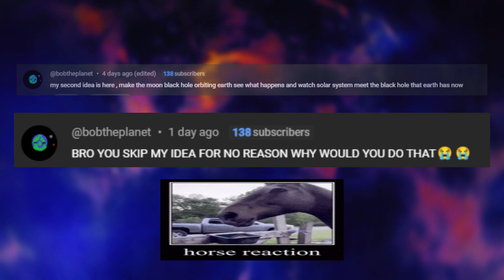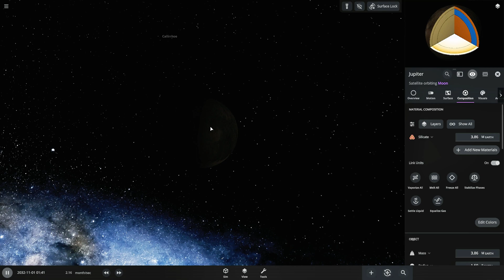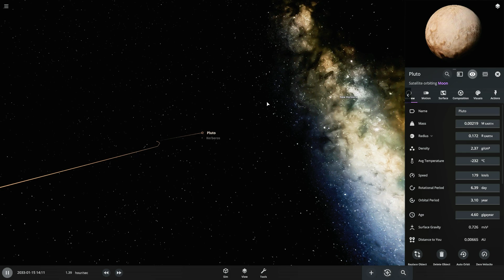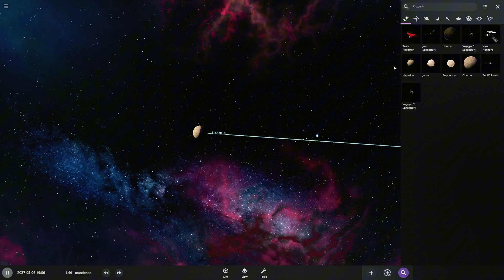I Turned the Moon into a Black Hole... Then Crashed It into the Solar System!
Imagine turning the Moon—our familiar gray satellite—into a black hole, with all its mass squeezed into a tiny, infinitely dense point. Now, imagine launching this Moon-sized black hole straight into the Solar System. This wild scenario pushes the limits of physics, but exploring it in Universe Sandbox gives us a front-row seat to some of the most extreme and chaotic events the universe can offer.

After the black hole devours much of the system, the remaining planets and debris would slowly settle into new orbits or be flung into deep space. A strange, new celestial order would emerge, though the intense gravitational pull of the black hole would continue to disrupt it for eons to come.

While this is a wild and impossible scenario, it showcases the immense power black holes have and how they can reshape everything in their path. Space is a constant battlefield between creation and destruction, and a Moon-turned-black-hole crashing into the Solar System would be one of its most intense battles yet.